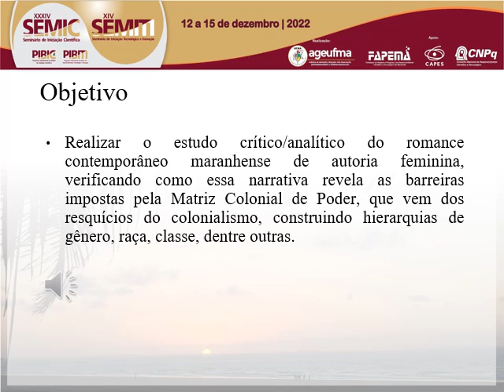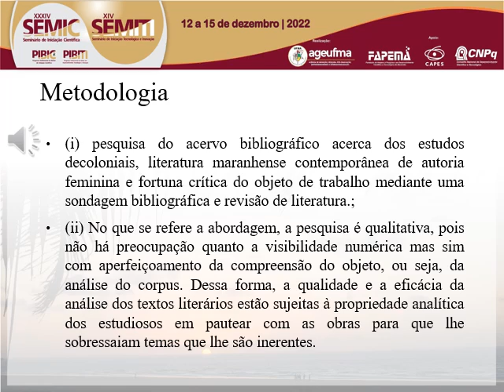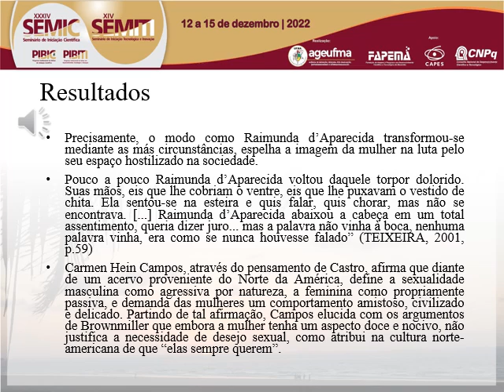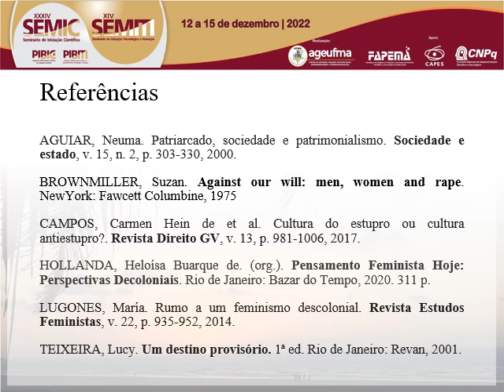HU139 WILLAMY CORREIA DA SILVA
"Titulo: LITERATURA CONTEMPORÂNEA MARANHENSE DE AUTORIA FEMININA: DECOLONIZANDO A MATRIZ COLONIAL DO PODER EM UM DESTINO PROVISÓRIO (2001) DE LUCY TEIXEIRA

Autor(a): WILLAMY CORREIA DA SILVA

Resumo: O projeto de pesquisa em questão, surge como uma proposta de análise a partir dos debates e reflexões proferidos no grupo de pesquisa marginalia (UFMA/CNPq), que visa ressignificar através das leituras decoloniais, o que a lógica colonial e suas implicações a nível material, epistêmico e simbólico da colonização portuguesa, impôs no território brasileiro. Desse modo, após tal imposição de poder, acarretou em grandes marcas irreparáveis no contexto histórico-social e cultural, oprimindo categorias e excluindo pessoas e grupos específicos, rebaixando à uma condição inferior, conhecidos como subalternos. Por conseguinte, o objeto de estudo investigado, se trata do romance contemporâneo maranhense de autoria feminina, Destino provisório (2001), escrito por Lucy Teixeira (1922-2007), uma das poucas integrantes femininas da AML (Academia Maranhense de Letras), que em vida publicou algumas produções, e dentre elas a narrativa se destaca sendo seu único romance publicado. Em viés disso, a escolha dessa obra serve para apresentar a discrepância ocorrida no estado do Maranhão, acerca de uma literatura propriamente escrita por mulheres, pois é viável elevar alguns questionamentos sobre a pouca visibilidade dada a esse grupo, sendo refreadas diante das barreiras impostas pela construção do patriarcado, que resulta na limitação do espaço ocupado pelo grupo feminino na sociedade apenas como senhoras do lar, isto refletindo sobre as mulheres brancas, já que ao se referir sobre mulheres de pele preta é destacável uma outra realidade misógina e segregacionista. No entanto, o foco analítico do trabalho tenciona averiguar como a autora nascida na cidade de Caxias, revela o forte impacto que a MCP (Matriz Colonial do Poder) e suas vertentes, possui no meio social, destacando através da personagem Mundoca, a protagonista da narrativa, as duras marcas que o patriarcalismo impõe sobre o corpo da mulher, sobretudo, os corpos negros femininos, propondo mediante um olhar decolonial sobre os estudos de gênero e raça, que articulando com os ideais de alguns teóricos como Safiotte, Collins, Castro, Lugones, entre outros que debatem sobre feminismo, colonialidade, patriarcalismo e ademais pautas, apresentando uma visão decolonial do mundo moderno, para corroborar emersão dos principais pontos na obra que externalizam as problemáticas apontadas. Palavras-chave: Destino provisório; Lucy Teixeira; Matriz Colonial do Poder.